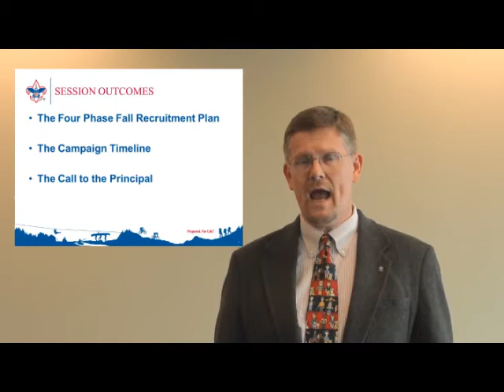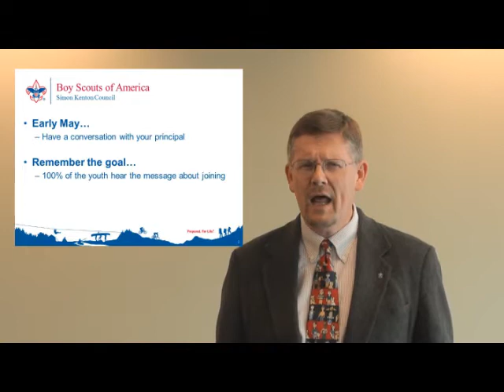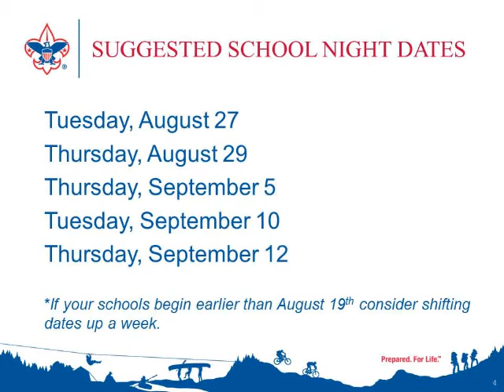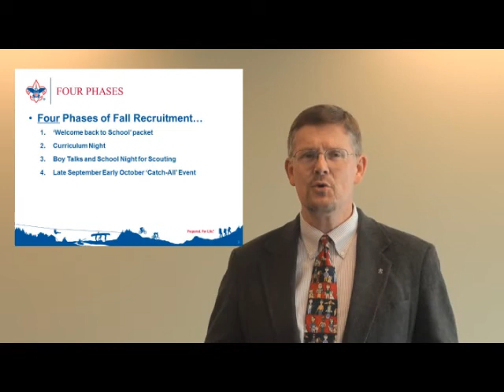Four Phases of Fall Recruitment : Chapter 1